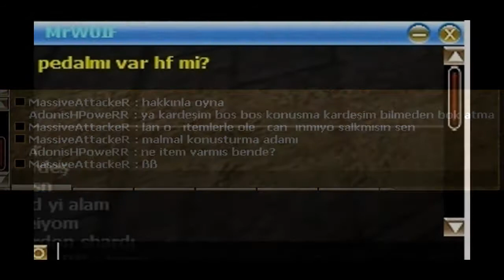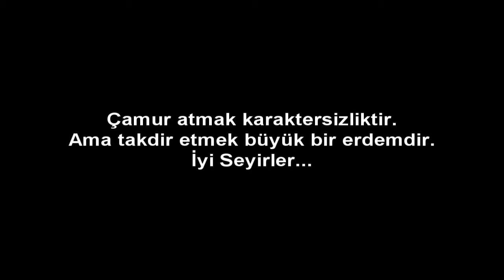AdonisHPoweR No Pedal Movie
Girakon Ardream AdonisHPoweR